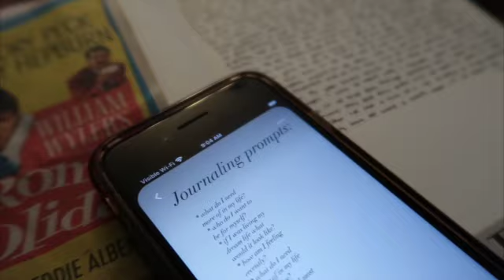Winter Swimming and Carpool Karaoke...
I hope you enjoyed the crazy dancing and spontaneous adventures:)